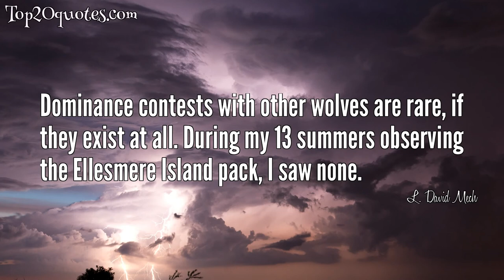❄ Top 5 Quotes of L. David Mech -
◎ If the wolf is to survive, the wolf haters must be outnumbered. They must be outshouted, out financed, and out voted. Their narrow and biased attitude must be outweighed by an attitude based on an understanding of natural processes.
 ◎ The wolf is neither man's competitor nor his enemy. He is a fellow creature with whom the earth must be shared.
 ◎ Dominance contests with other wolves are rare, if they exist at all. During my 13 summers observing the Ellesmere Island pack, I saw none.
 ◎ Dominance is one of the most pervasive and important behaviors among wolves in a pack.
 ◎ It is beyond ridiculous that wolves need to study a human or that they are capable of it.
🖎 Author: L. David Mech
♛ Career:
📅 Life: b. January 18, 1937